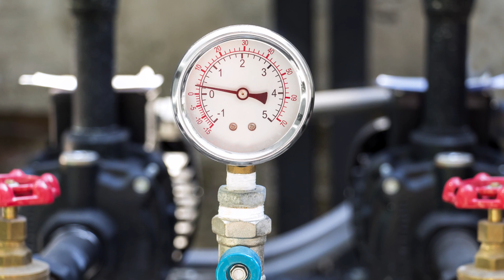Chemical Safety Course Trailer (Canada)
Chemical safety starts with awareness and information. Learn how chemical exposure can occur, workers’ and employers’ legal responsibilities for chemical safety, and how to reduce chemical exposure risks at work.

Covered in this course:
* How chemical exposure occurs
* Legal requirements for chemical safety in the workplace
* Understand Canadian Centre for Occupational Health & Safety standards and the Globally Harmonized System of Classification and Labeling of Chemicals (GHS)
* Chemical labels and safety data sheets
* Tips for chemical safety
* Risk management related to chemical exposure